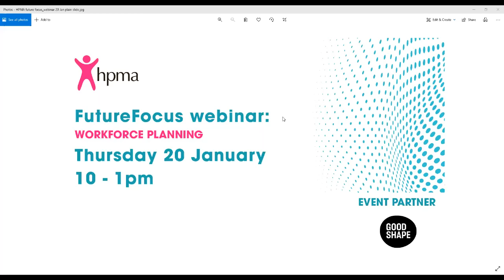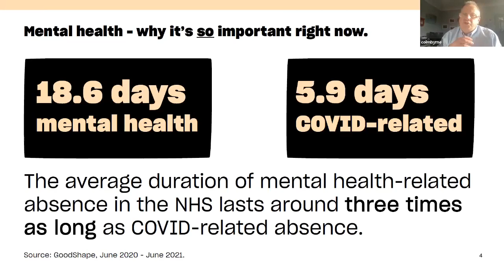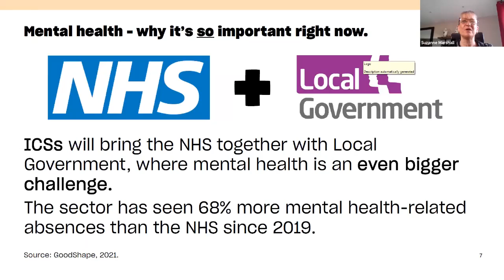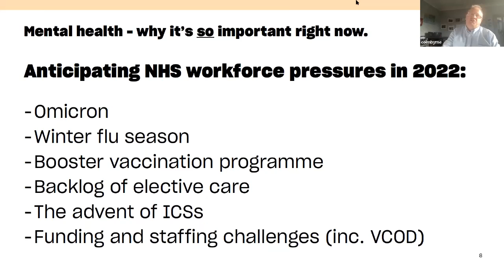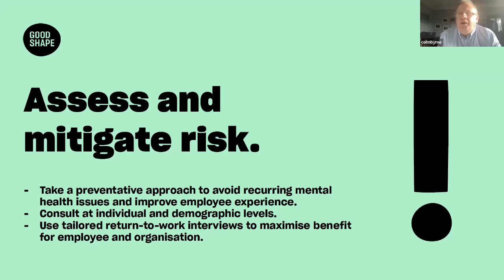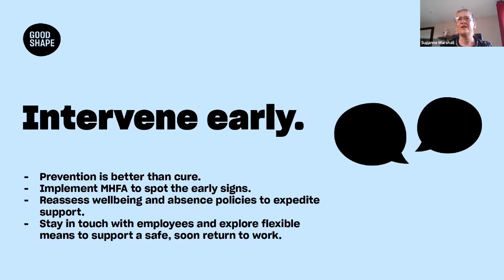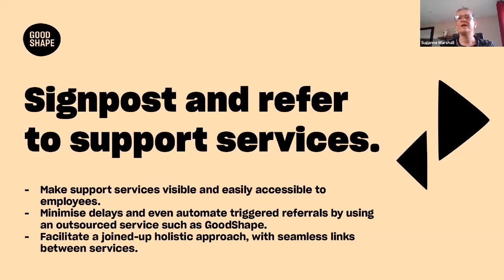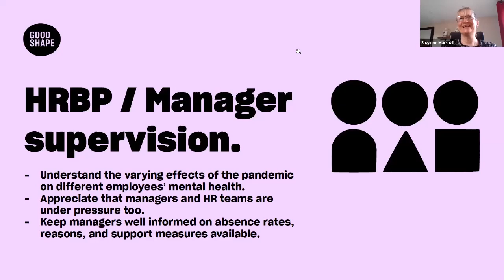HPMA future focus Jan 22 Good Shape session